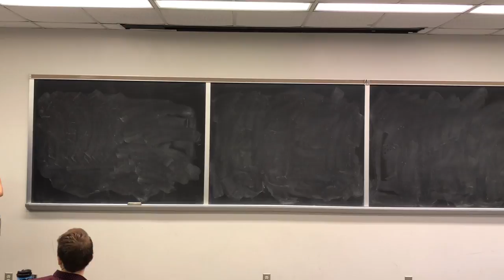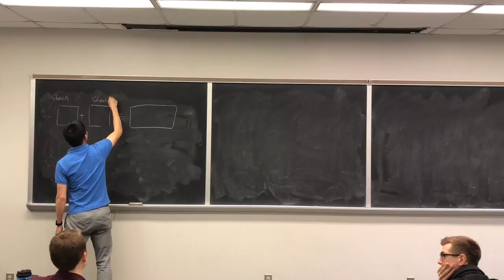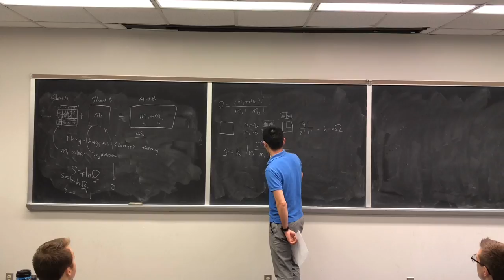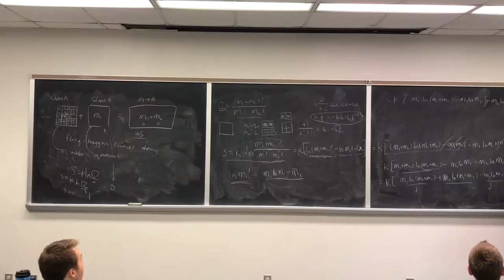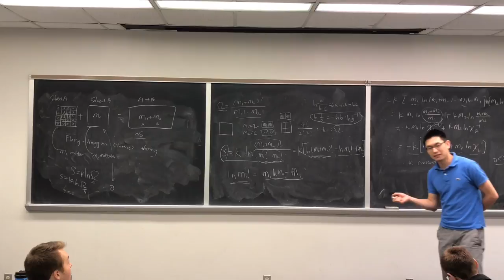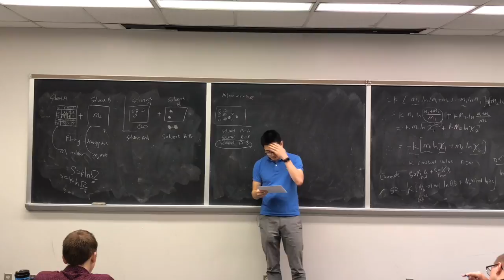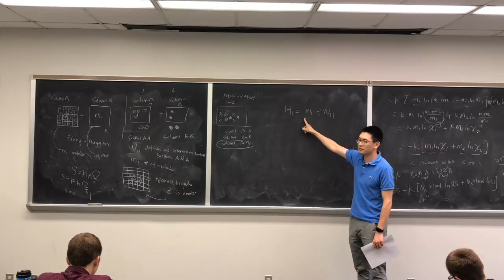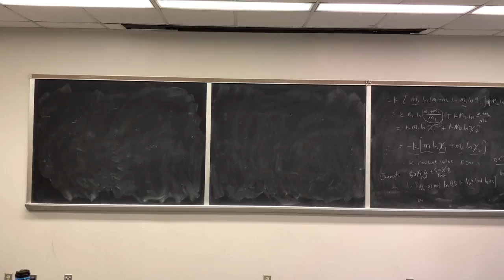PSC710 Lecture 8